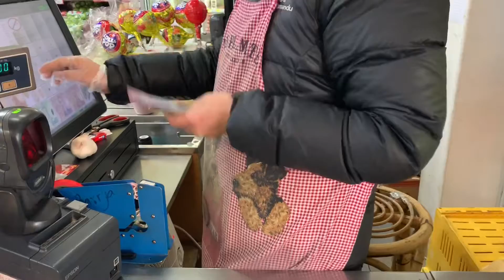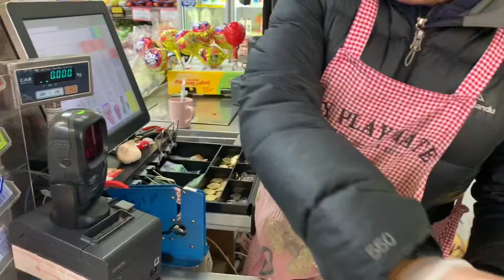ทุเรียนหมอนทองที่แสนอร่อย # Durian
ทุเรียนหมอนทองที่แสนอร่อย # Eat Durian